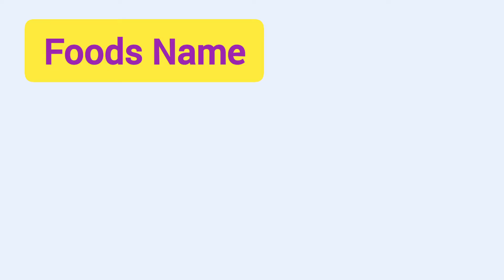10 foods name in english and hindi || khano ke naam || 10 खानो के नाम | vocabulary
10 foods name in english and hindi || khano ke naam || 10 खानो के नाम | 10 foods name | vocabulary

foods name in hindi and english
20 foods name in english and hindi
20 foods name
foods name in english
foods name in hindi
foods name
foods name
20 foods name
food name
20 foods name in hindi
20 foods name hindi and english
20 food name hindi and english
foods vocabulary name
20 foods name in english
20 खानो के नाम

Clarified butter (क्लेरिफिएड बटर) घी
Rissole (रिसोल) समोसा
Buttermilk (बटरमिल्क) छाछ
Syrup filled ring (सिरप फील्ड रिंग) जलेबी
Cheese (चीज) पनीर
salty (साॅल्टी) नमकीन
Rice pudding (राइस पुडिंग) खीर
shortbread (शाॅर्टब्रेड) कचौड़ी
fritters (फ्रीटर्स) पकौडे
Tea (टी) चाय